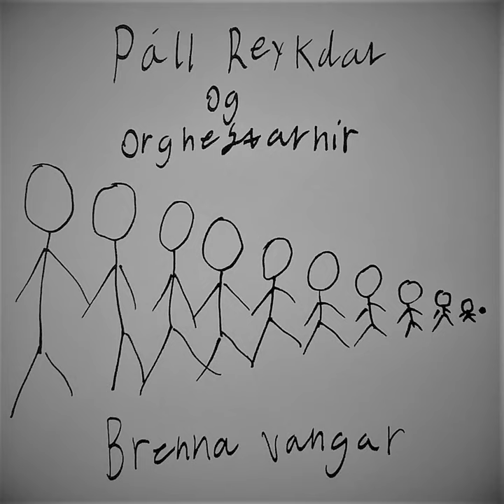Friðlausi fuglinn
Friðlausi fuglinn · Páll Reykdal Jóhannesson

Brenna vangar

Composer, Writer: Páll Reykdal Jóhannesson